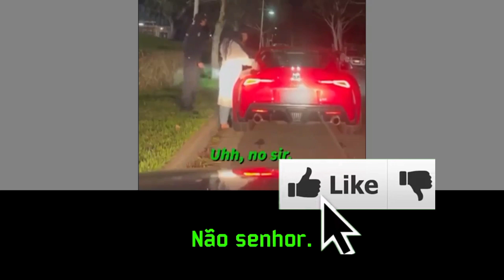Veja o vídeo... 👮‍♂️ policial AMERICANO flaga sua ESPOSA com outro durante PATRULHAMENTO